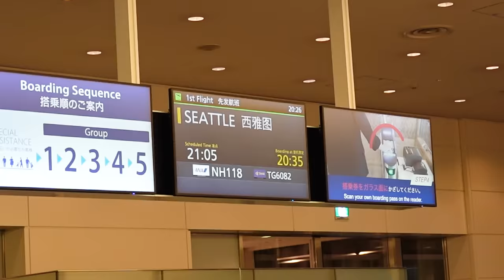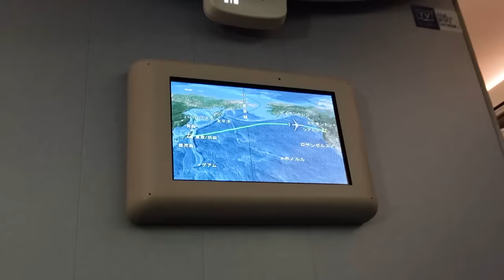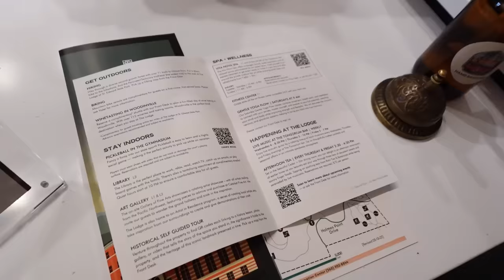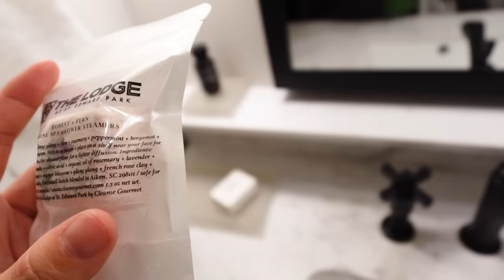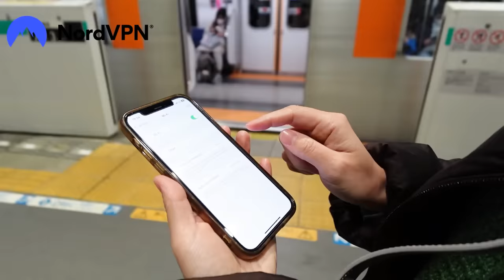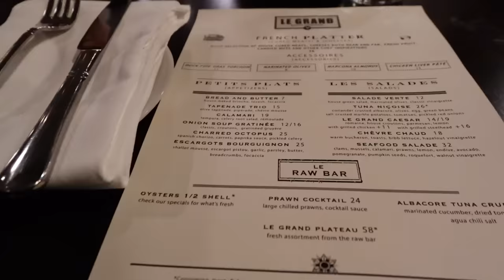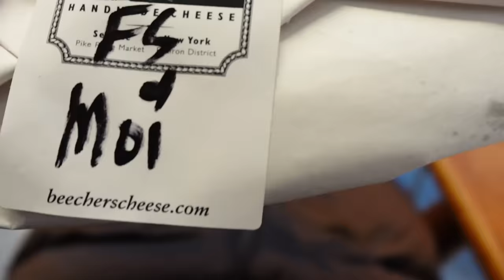Old Enough to Travel Alone? | SEATTLE | First Challenge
It's risk-free with Nord's 30-day money-back guarantee!❤️
Have you ever been abroad alone? This is my first big challenge. Will it be okay to be away from 4 years old for a week, is it okay as a mother to leave all the housework to my husband? It takes courage to take on challenges that are outside of my comfort zone. Somewhere along the way I realized that I was still under the spell that I should stay home as a mother. So instead of making various excuses to stop trying, I'm setting off on my own. And here I am in Seattle...!! Thank you for all your support Kimonoko!

❤️‍🔥Thanks to Special Partners for making this happen!❤️‍🔥

ANA, we always use, will make your air travel comfortable with the best hospitality. Please book ANA when you come to Japan too!

Book your hotels here! You'll find small luxury hotels all over the world and they make your trip the best!

It's a YouTube membership to support the Kimono Mom channel to keep making interesting & fun videos. We will be hosting cooking classes and a variety of cultural online events at Kimonoko Club! And behind the scene of making video!!